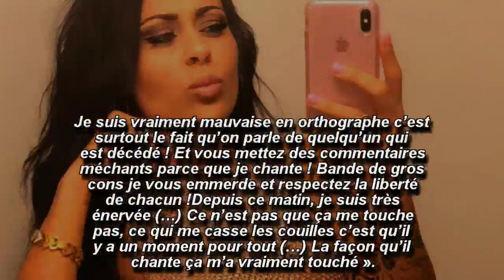Les Anges 10: Shanna Kress critiquée pour son hommage à XXXTentacion, elle réplique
Lundi dernier, XXXTentacion était abattu dans la rue à l'âge de 20 ans. Critiquée pour son hommage au rappeur, Shanna Kress a vu rouge.